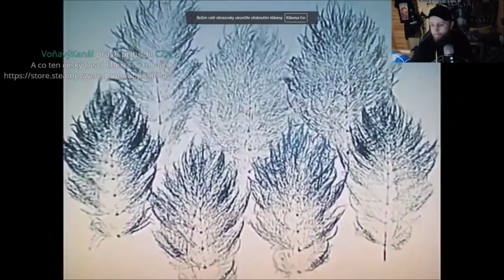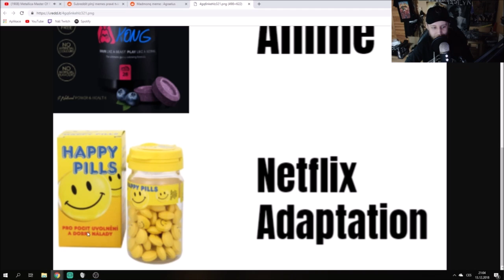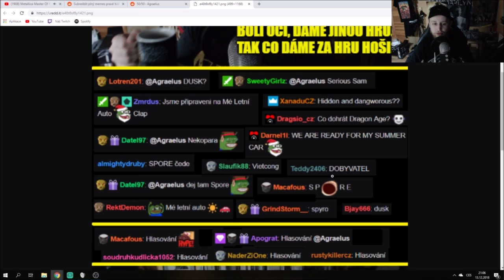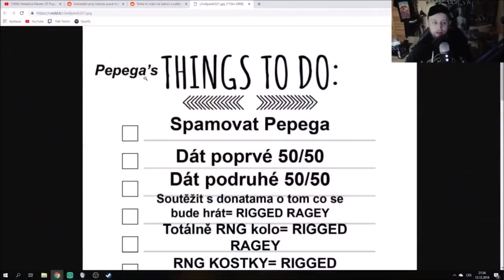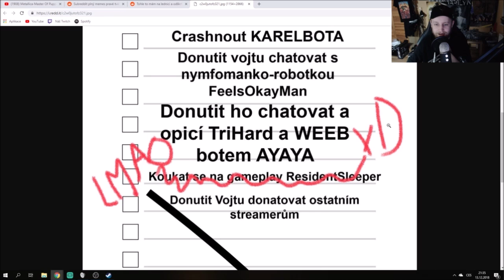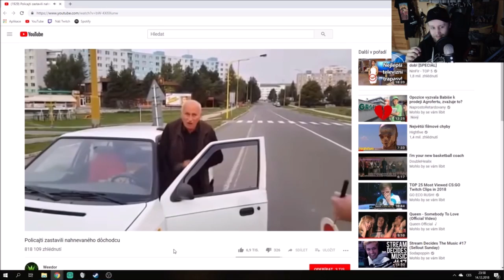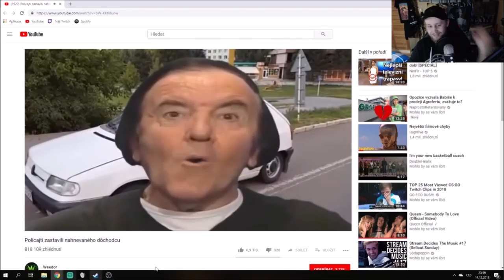Agraelus reaguje na aktivistu na Frekvenci 1 | Reddit reakce